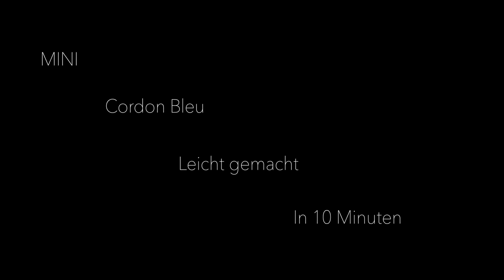Cordon Bleu Mini - Kochen für Anfänger - 10 Min. Rezept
Meine YouTube Videoausrüstung findet Ihr

Kontaktaufnahme mit MD:
Threema App: DRFFHFU7

Musik von AndrewApplePie:
Vielen Dank für die Genehmigung.

Alle Rechte bei YouTube.com